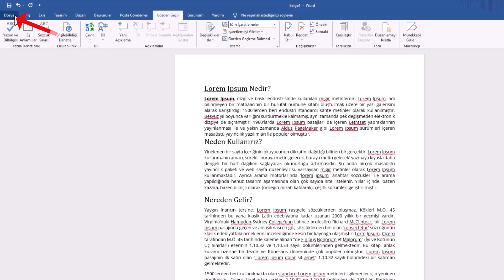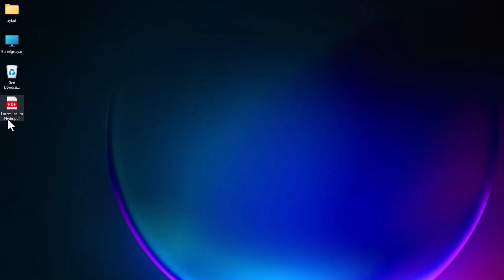ŞİFRELİ PDF OLUŞTUR | Belgelerini Güvenle Koruma Yöntemi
Dijital dünyada belge güvenliği her zamankinden daha önemli. Bu videoda, PDF dosyalarınızı nasıl şifreleyerek koruyabileceğinizi adım adım anlatıyorum. “Şifreli PDF oluşturma” sayesinde kişisel, kurumsal ya da gizli belgelerinizi izinsiz erişimlere karşı güvence altına alabilirsiniz. Adobe Acrobat, online araçlar ve ücretsiz PDF şifreleme yöntemleriyle belgelerinizi nasıl parola korumalı hale getireceğinizi bu eğitimde uygulamalı olarak öğreneceksiniz. Ayrıca “PDF dosyasına şifre koyma”, “gizli belge koruma”, “PDF şifre kaldırma” gibi merak edilen konulara da değiniyorum. Bilgilerinizi korumak artık çok daha kolay – şimdi izleyin, verilerinizi güvende tutun!

📌 Videoda Öğrenecekleriniz:

- PDF dosyası nasıl şifrelenir?
- Belgelerini Güvenle Koruma Yöntemi
- Programsız PDF şifreleme
- Parola korumalı PDF yapma
- PDF dosyası güvenliği nasıl sağlanır?

Adım 1: Dosyayı Açma:
İlk olarak, dönüştürmek ve şifrelemek istediğiniz dosyayı ilgili Microsoft Office programıyla açın. Örneğin, Word dokümanınızı Word programıyla açın.

Adım 2: Farklı Kaydetme:
Ekranın sol üst köşesinde yer alan "Dosya" sekmesine tıklayın. Açılan alt menüden "Farklı Kaydet" seçeneğini bulun ve tıklayın.

Adım 3: Kaydetme Ayarları:
Dosyayı kaydetmek istediğiniz yeri belirleyin. Örneğin, masaüstüne kaydetmek için "Göz At" seçeneğine tıklayarak masaüstünü seçin. Ardından, kaydetme türü olarak "PDF" dosya formatını seçin. İsteğe bağlı olarak dosya adını da değiştirebilirsiniz.

Adım 4: Şifreleme Ayarları:
Aynı ekranda yer alan "Seçenekler" yazısına tıklayın. Karşınıza şifreleme seçenekleri gelecektir. Dosyanızı şifrelemek için "Belgeyi Parola ile Şifrele" seçeneğini tıklayın.

Adım 5: Parola Oluşturma:
"Tamam" butonuna bastıktan sonra en az 6 haneli bir parola oluşturma ekranı açılacaktır. Güvenliğiniz için karmaşık bir parola belirlemenizi öneririz. Parolayı girdikten sonra "Kaydet" butonuna basarak işlemi tamamlayın.

Sonuç:
Artık dosyanız PDF formatına dönüştürülmüş ve şifrelenmiştir. Bu şekilde, dosyalarınızı güvenli bir şekilde paylaşabilir ve bilgi güvenliği açısından önlem almış olursunuz. Unutmayın, online PDF şifreleme sitelerini kullanmak yerine bu adımları takip etmeniz, bilgi güvenliğiniz için daha güvenli bir seçenektir.

☑️ pdf şifre dokumanı Video İçeriği

00:00 İntro
00:10 PDF şifreleme
00:20 PDF Şifrelenecek Office Dosyası Aç
00:33 Dosya yazısına tıkla
00:44 Dosya kayıt yeri seçme
00:55 Kayıt türü seçme
01:11 Belgeyi parolayla şifrele
01:22 Parola oluşturma ekranı
01:33 Şifrelenmiş PDF dosyası

▶️ İçerik Üretici: Aykut AKSU | Faydalı Bilgiler...

@WEBKONUTV  Youtube kanalımda, Microsoft Office Eğitim Videoları, gibi kategorilerde, bilgilendirici, öğretici, eğitim içerikli nasıl yapılır? videoları yayınlamaktayım.